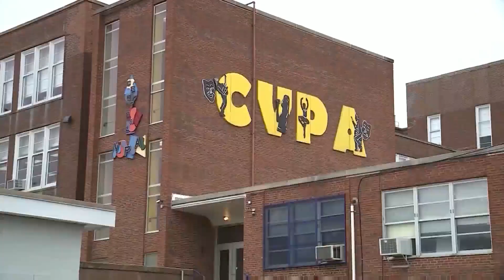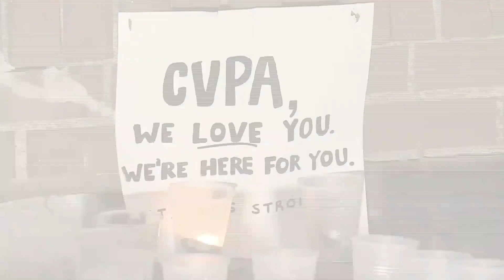CVPA shooting survivors call on Missouri lawmakers to act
Survivors of a deadly school shooting in St. Louis on Tuesday shared art, music and stories about gun violence at the Missouri Capitol while advocating for lawmakers to act.